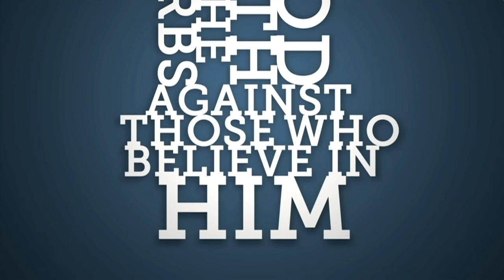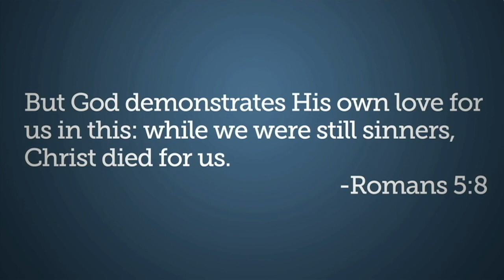ON JUNE 6, 2022 EVERYBODY GOES TO THE RAPTURE!!!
Source video
Everybody's Gone To The Rapture™ 6:07 am june 6 1984 the time someone was born maybe

BLOOD MOON of May 15/16, 2022 in I, Pet Goat II... The Apple Rolls to the Feet of Obama